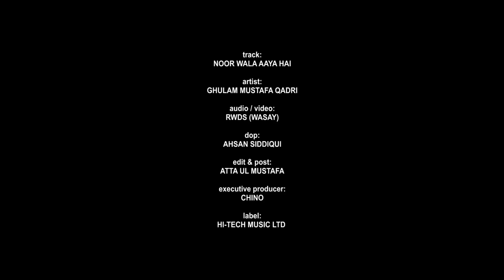2021 Milad Special Nasheed | Noor Wala Aaya Hai | Ghulam Mustafa Qadri | New Rabi Ul Awal Kids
TITLE - Noor Wal Aaya Hai
ARTIST - Ghulam Mustafa Qadri

2021 Milad Special Nasheed | Noor Wal Aaya Hai | Ghulam Mustafa Qadri | New Rabi Ul Awal Kids

Milad Special Nasheed, Special Nasheed, 2021 Milad Special Nasheed, Noor Wala Aaya Hai, Ghulam Mustafa Qadri, New Rabi Ul Awal Kids, Rabi Ul Awal